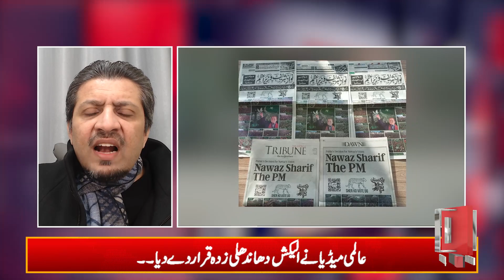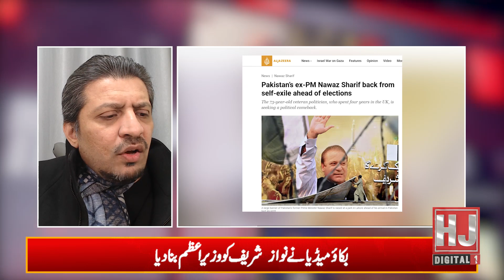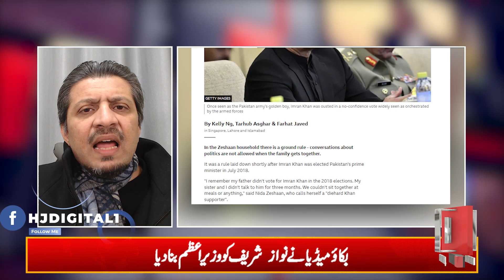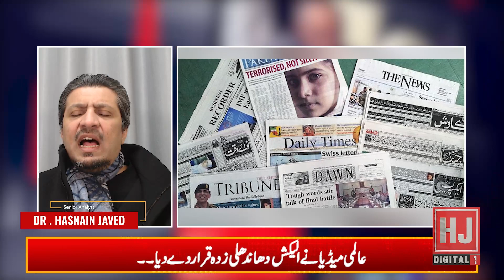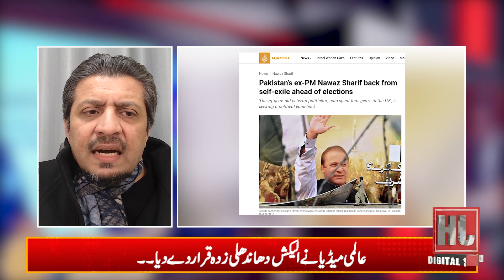International Media Declared Rigged Election 2024 In Pakistan | Dr Hasnian Javed | HJ Digital 1